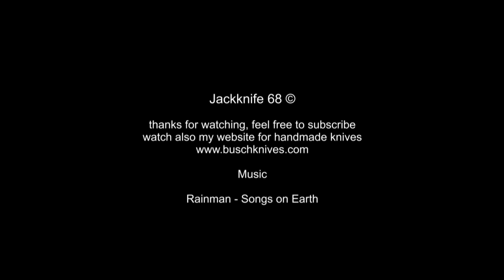Linder Powderit 1 Ebony Jagd Review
Sehr ansprechendes, neues Modell aus dem Hause Linder. Klinge ist aus dem Top Pulverstahl Böhler M390 Microclean. Verspricht sehr lange Standzeit der Schneide!